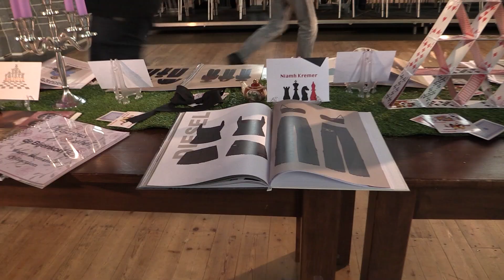Fashionshow 2024; Alfa in Wonderland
’Alfa in Wonderland.’ Shinen met eigen creaties tijdens de jaarlijkse Fashionshow van de opleiding Fashiontailors en designers. In een bomvolle Martinikerk het beste van zichzelf gevend. Op basis van eigen inspiratie creaties maken en showen. Prachtig om iedereen tijdens het fashionhoogtepunt van het schooljaar zo te zien schitteren.